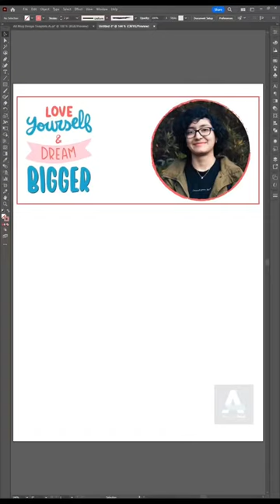How to print magic mug